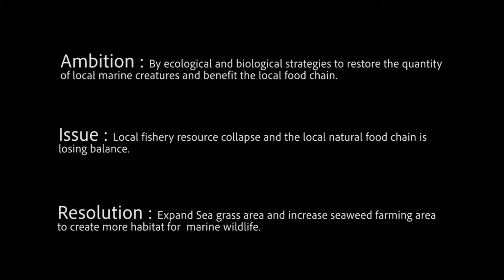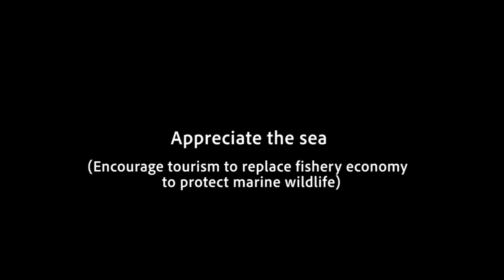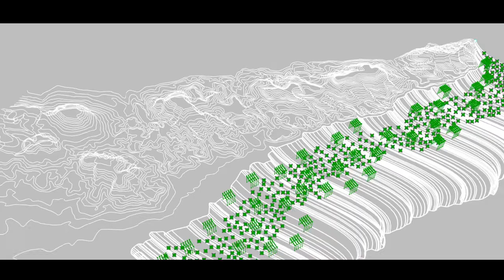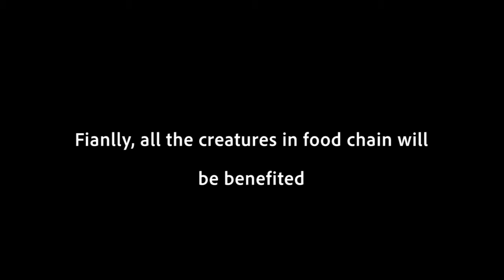Ruibo Wu - Marine Wildlife Restoration